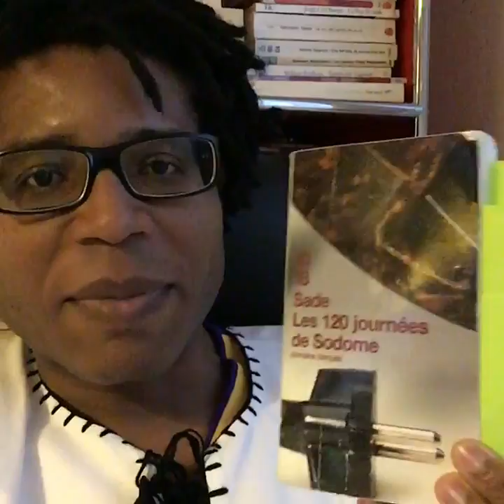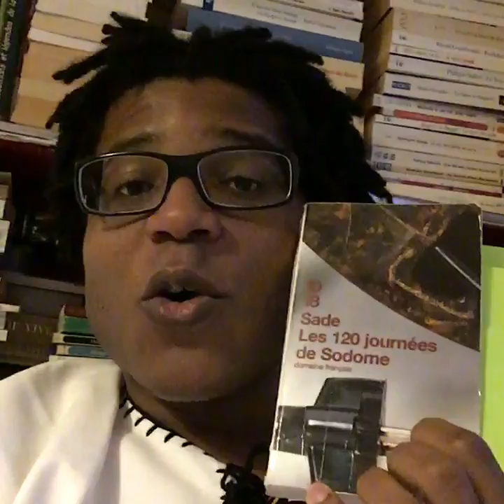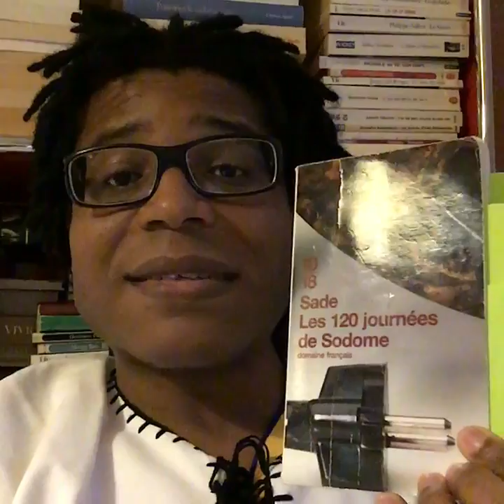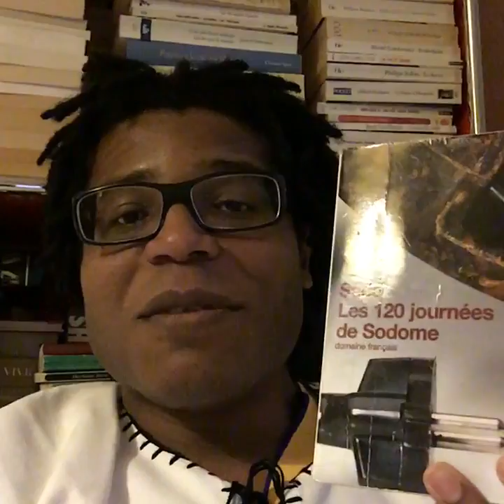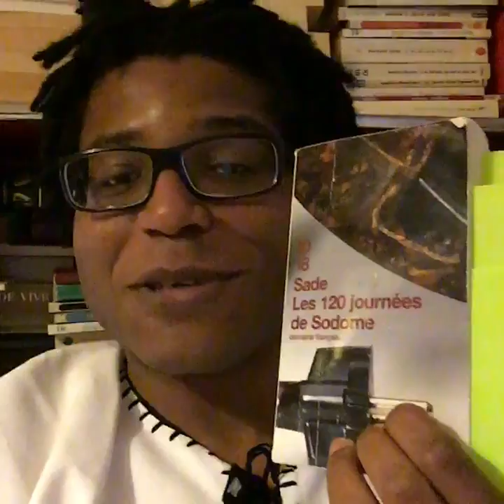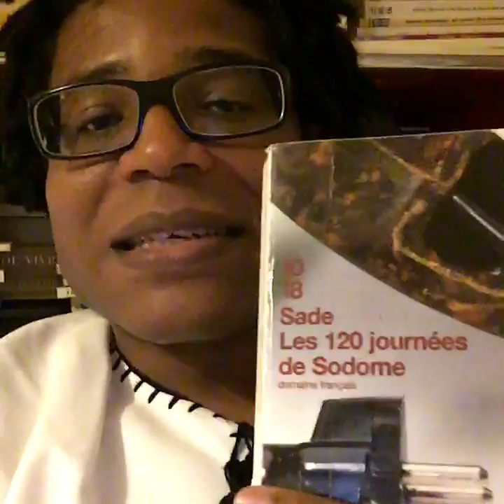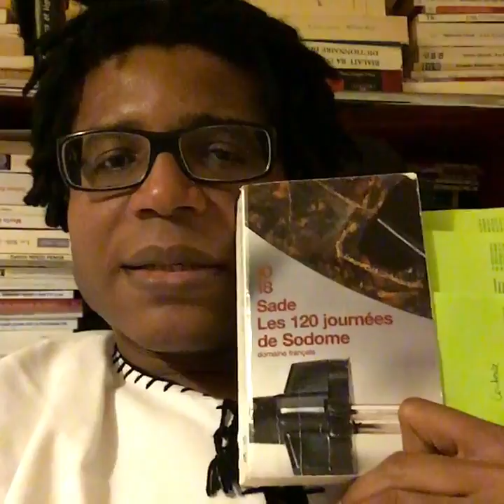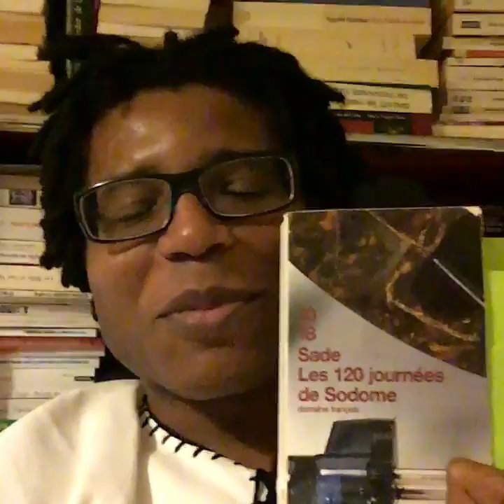Lectures II - impressions iconoclastes des 120 jours de sodome du Marquis de Sade